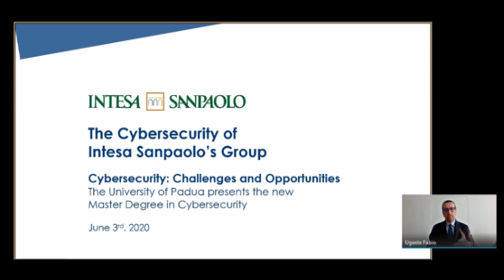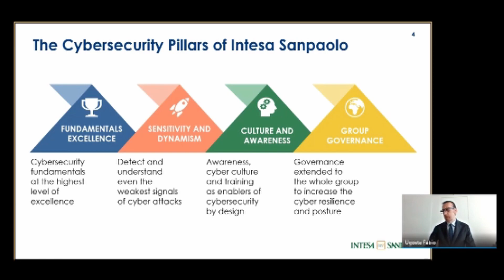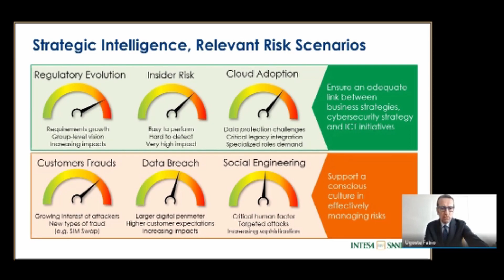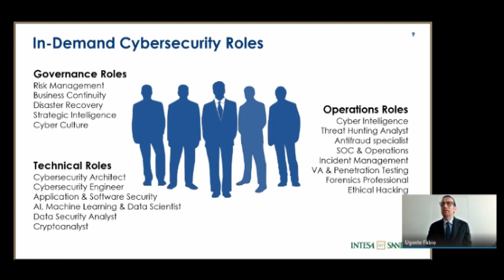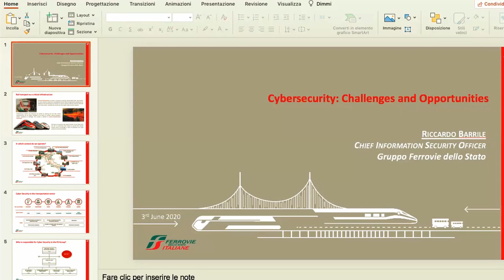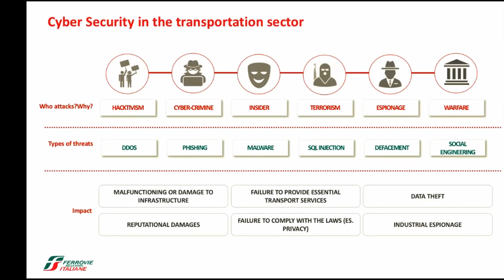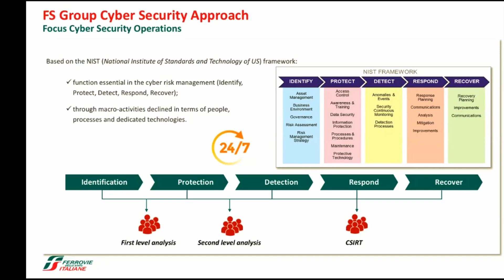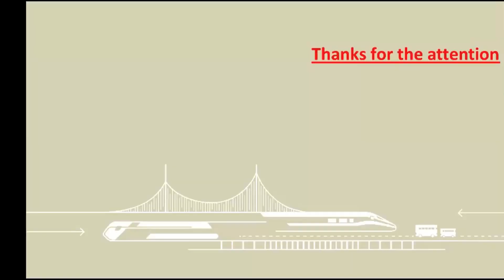Cybersecurity Challenges and opportunities: Panel Discussion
Introducing and moderating: Mauro Conti  Study Program Coordinator - Cybersecurity Master DegreeParticipants:
Salvatore Farina  Chief of Staff of the Italian Army
Roberto Baldoni  Deputy Director General and Head of Cybersecurity, Department of Information       for Security (DIS) - Italian Presidency of the Council of Ministers
Isabella Fusiello  Police Commissioner of Padua
Sergio Russo  Head of the Postal and Communications Police Department for Veneto
Barbara Poggiali  Managing Director of the Cyber Security Division, Leonardo S.p.A.
Alfio Rapisarda  Senior Vice President Security, ENI S.p.A.
Fabio Ugoste  Head of Cybersecurity and Business Continuity Management - Group Information Security Officer,  Intesa San Paolo S.p.A.
Riccardo Barrile  Chief Information Security officer, Ferrovie dello Stato Italiane S.p.A.